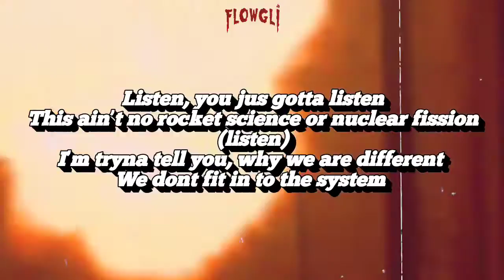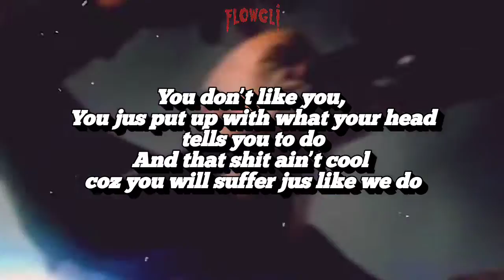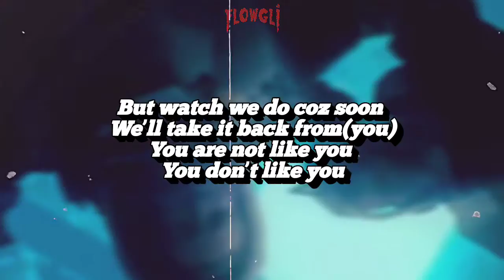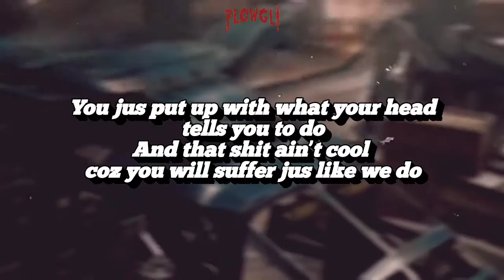Flowgli- Not like you(Official lyric video)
Watch this official lyric video of Flowgli's latest single "Not Like You".